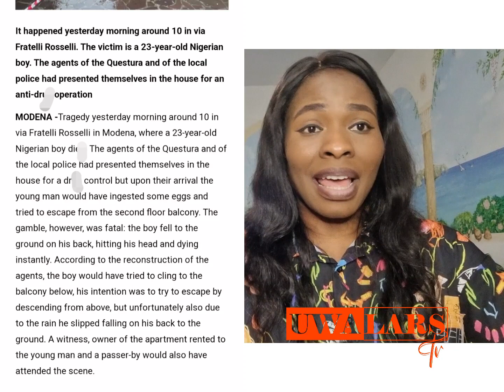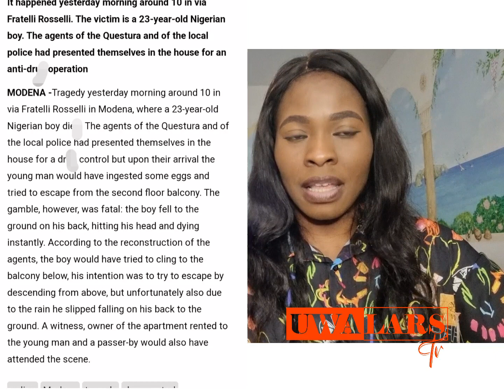Update about 23yrs old Nigeria guy that d!@d in Modena Italy.